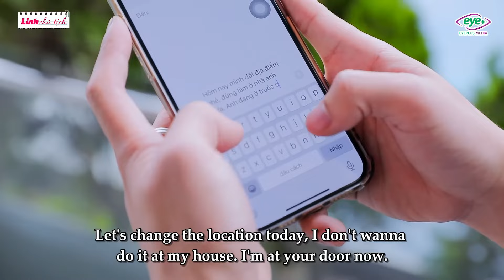Linh Chủ Tịch - Tập Full #444: Kẻ Buôn Gian Xảo Lừa Bán Iphone Không Lõi Và Cái Cái Giá Phải Trả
Mua Iphone Tặng Người Yêu Lại Bị Tráo Hộp Không Đáy Và Cái Kết Đắng Cho Thanh Niên Đòi "Sang Đổi Vợ"